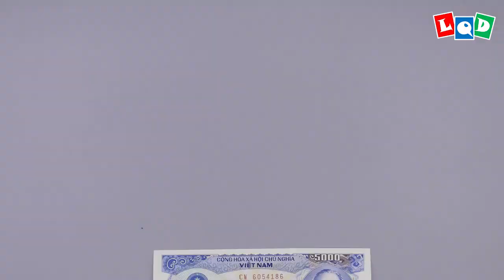Chickobo (Lien Quoc Dat) - LQD Money Origami